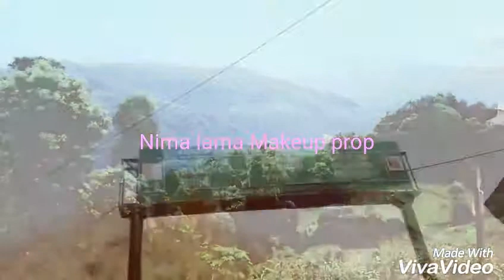Amazing Nepal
Sweet please im Nepal